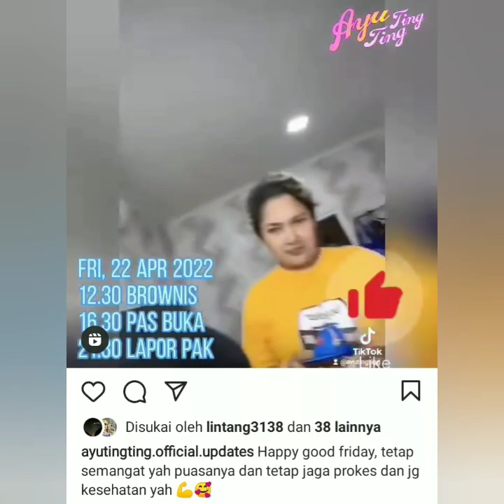LUAR BIASA GAYA TIKTOK TERBARU AYU TINGTING JADI SOROTAN DI NOTICE LANGSUNG JESSICHA. O